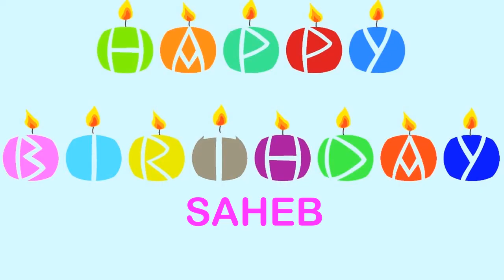Saheb Birthday Wishes & Mensajes